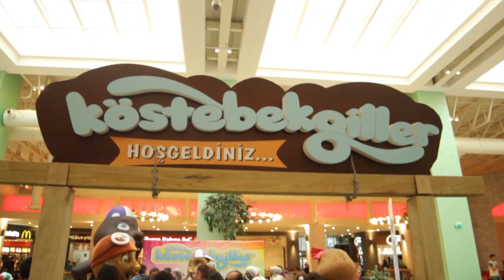KÖSTEBEKGİLLER Lisanslı AVM Etkinliği - Sinecast ORG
KÖSTEBEKGİLLER - Çizgi Film Lisanslı AVM Gösterisi

Kids event
Avm Etkinliği